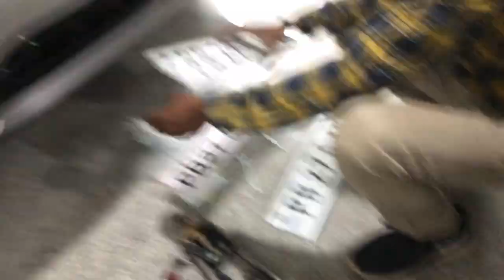Xuv700 Number Plate Holder I Punjab High Security Number Plate I Car Number Plate Frame Installation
xuv700 Number Plate Holder  I Punjab High Security Number Plate I
high security number plate kaise lagaen

High Security Number plate Frame Installation at home. High security number plate with frame installation process

How To Install Car Number Plate Frame Quick And Easy